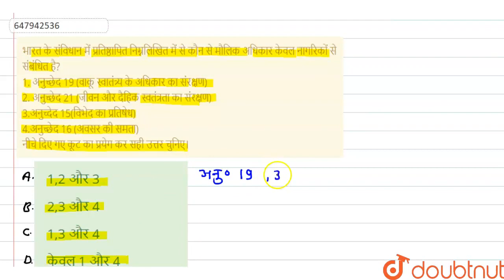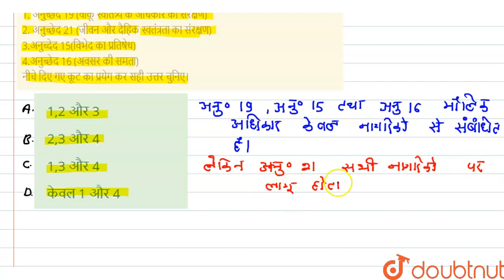भारत के संविधान में प्रतिष्ठापित निम्नलिखित में से कौन से मौलिक अधिकार केवल नागरिकों से संबंधित ...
भारत के संविधान में प्रतिष्ठापित निम्नलिखित में से कौन से मौलिक अधिकार केवल नागरिकों से संबंधित है? 1. अनुच्छेद 19 (वाकू स्वातंत्र्य के अधिकार का संरक्षण)2. अनुच्छेद 21 (जीवन और दैहिक स्वतंत्रता का संरक्षण) 3.अनुच्देद 15(विभेद का प्रतिषेध)4.अनुच्छेद 16 (अवसर की समता)नीचे दिए गए कूट का प्रयेग कर सही उत्तर चुनिए।
Class: 14
Subject: GENERAL KNOWLEDGE
Chapter: सामान्य ज्ञान 2016(II)
Board:GOVT

👉 Have Any Query? Ask Us.